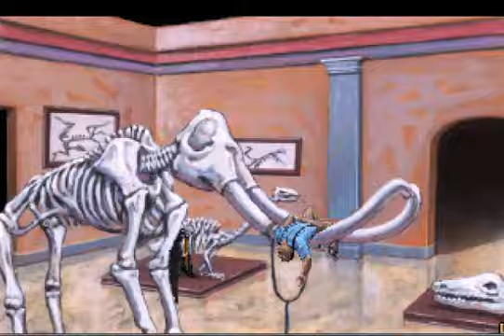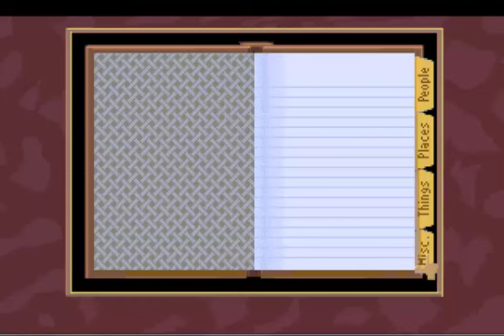Let's Play The Dagger of Amon Ra - Part 17 - Run, Run! Or You'll Be Well Done!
Frantic chase scene, followed by epic cliffhanger!